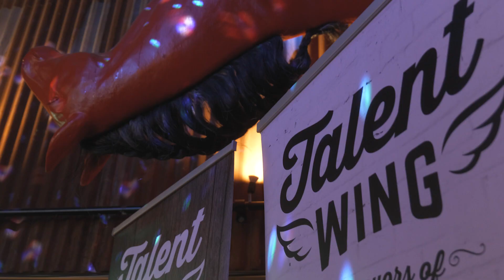Summary of our January Event | Talent Wing Academy